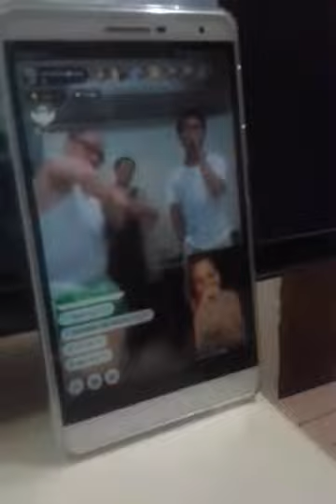Mang rey moves..new year 2017